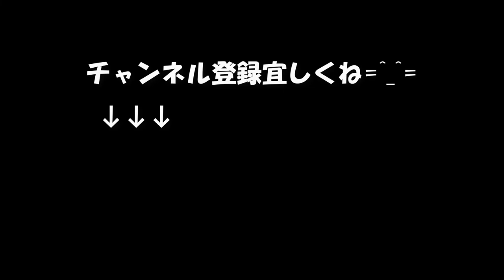【座右の銘辞典】男女の世界「女とは」1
男女の世界
女とは
 1

人生は・・・・

道路のようなものだ。

一番の近道は、
普通、
一番悪い道だ。

by.ベーコン

設備屋の適当田舎暮らし